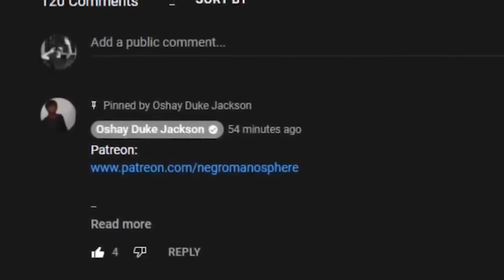Older Rich Woman Thought She Could Control a Younger Man...And Ended Up Dusty